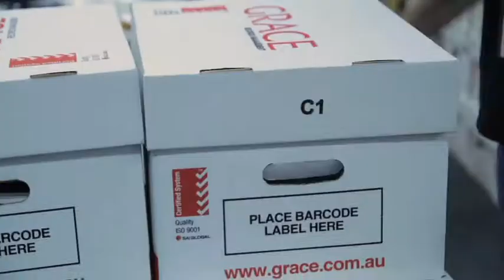CORP VID FINAL MASTER